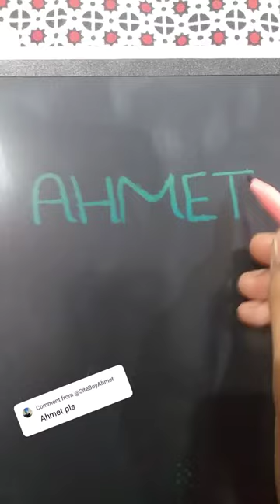Comment your name